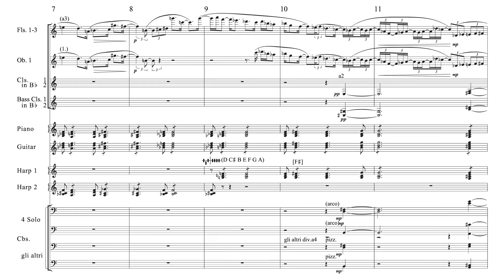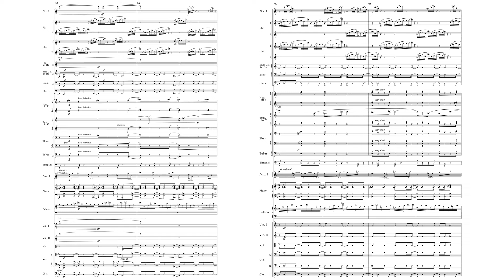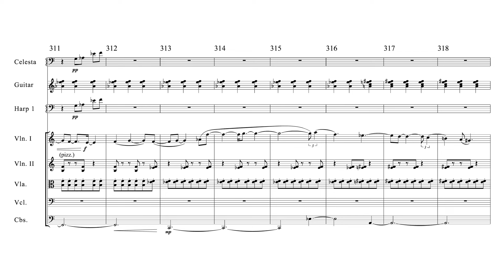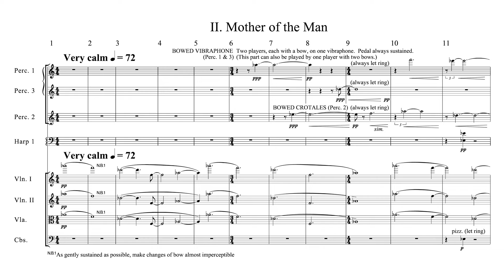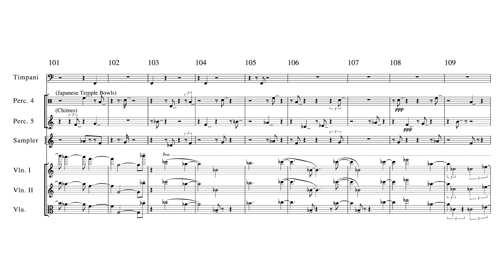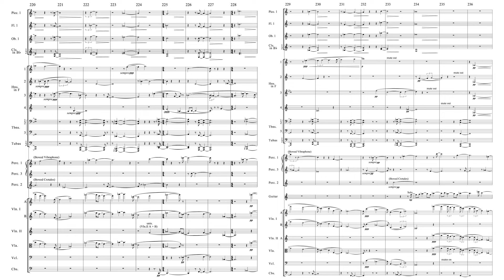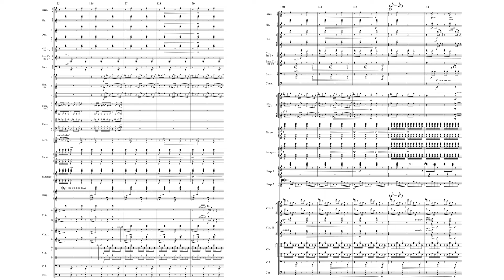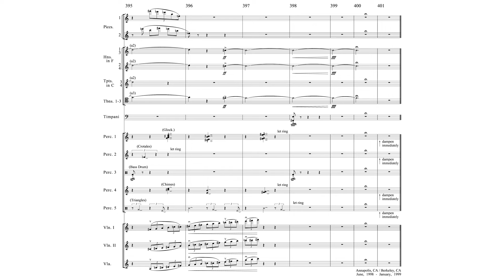John Adams - Naïve and Sentimental Music (1999)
Composer: John Coolidge Adams (February 15, 1947 – )
Orchestra: Los Angeles Philharmonic Orchestra conducted by Esa-Pekka Salonen
Guitarist: David Tenenbaum

00:00 I - Naive and Sentimental Music
18:10 II - Mother of the Man
33:18 III - Chain to the Rhythm

Two beautiful driving movements surrounding a lovely soothing middle movement featuring an intimate guitar solo.

Some differences between score and recording.